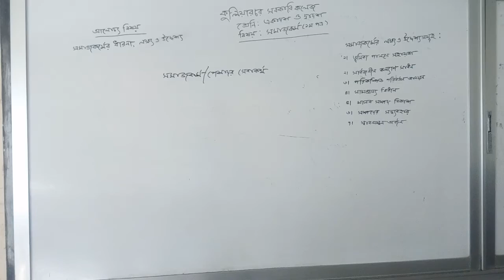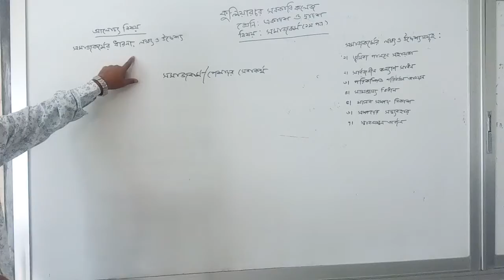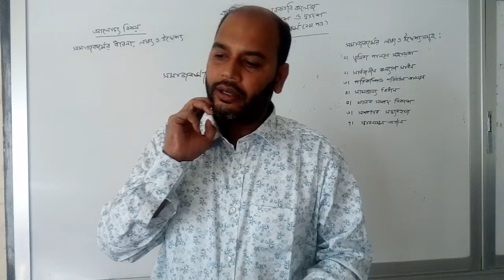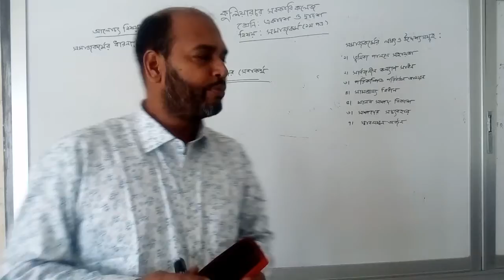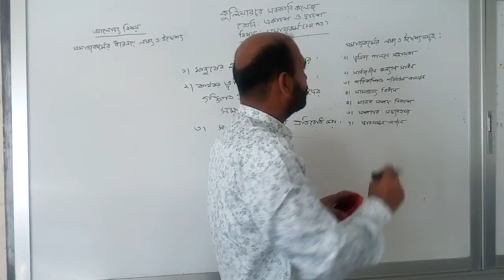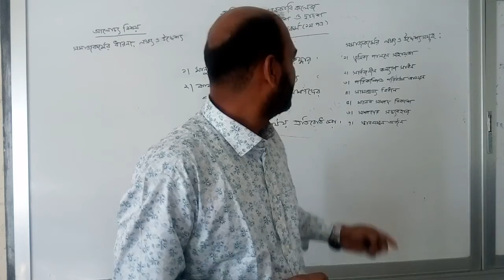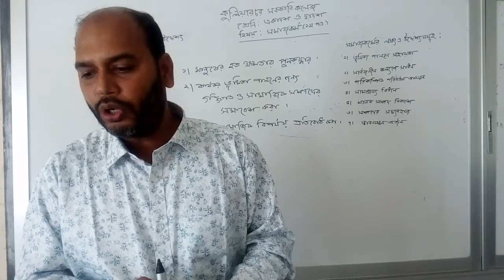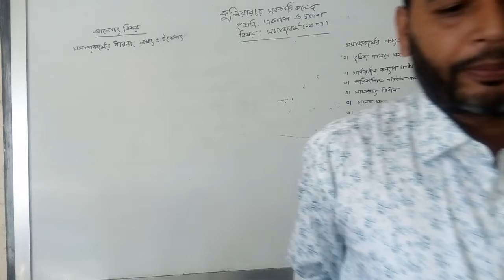Kuliarchar Govt College_Class XI-_সমাজকর্ম ১মপত্র (অঃ-১)_সামাজকর্মের লক্ষ্য, উদ্দেশ্য_ইসমাইল আহম্মদ